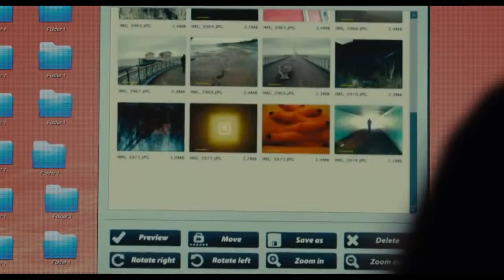Trailer - Mi Otro Yo